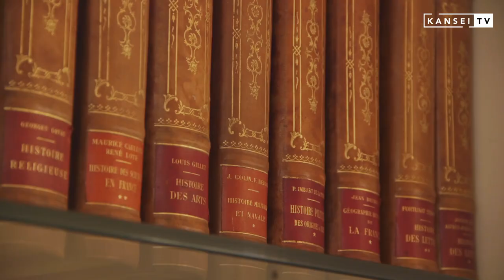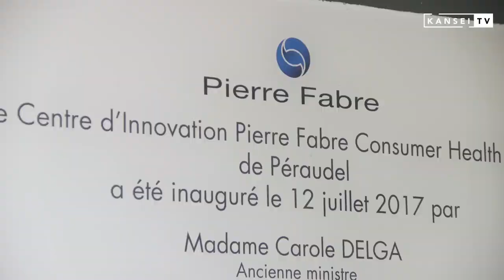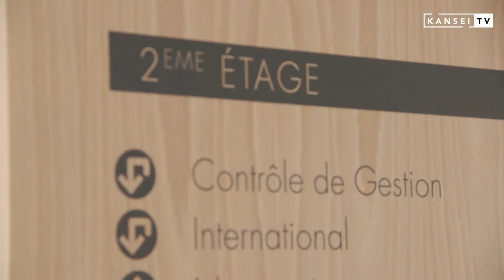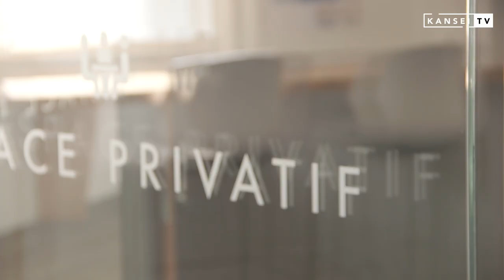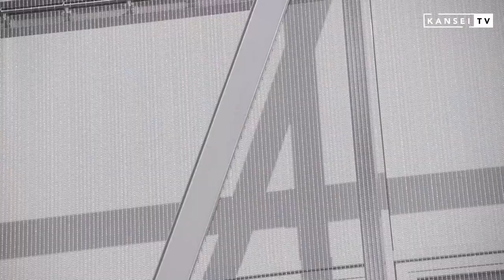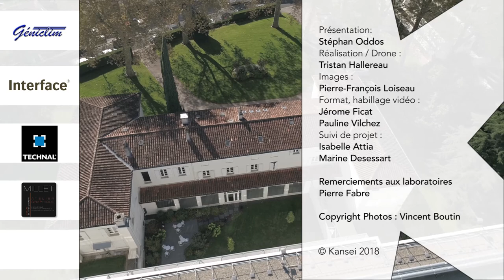Laboratoires Pierre FABRE, le site PERAUDEL - Kansei TV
Découvrez le site historique Peraudel des laboratoires Pierre FABRE à Castres, le berceau d'une fabuleuse réussite entre une architecture et un entrepreneur visionnaire...
Le groupe décide de lui donner un second souffle avec l'installation d'une nouvelle activité, le Consumer Health Care et une réhabilitation complète du bâtiment...

Entreprises ayant participées au projet : Interface, SARL Cobatrap, Raynal Architecture Office, Hêtre Paysage - Concepteur Paysagiste, Technal et Geniclim.